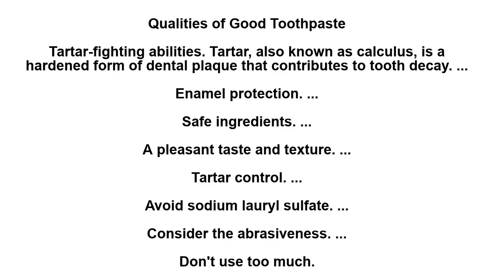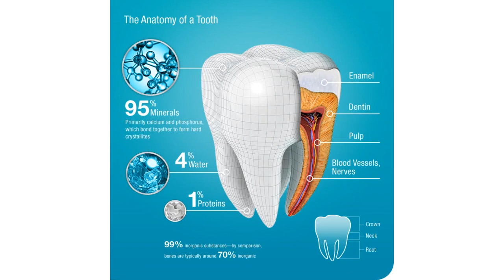Basic Tips to Maintain Teeth in Tamil || பற்களில் இரத்தக்கசிவா ? அதனை சரிசெய்ய சில குறிப்புகள்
KINDLY CONSULT TO YOUR DOCTOR FOR ALL PROBLEMS.